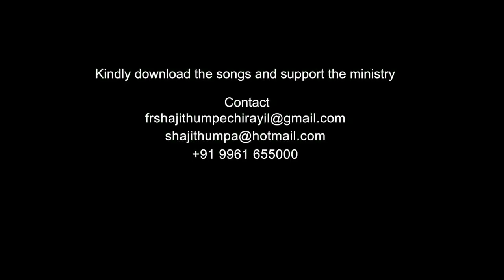Don't stop fight aginst sin | Amen - Word of God March 26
Amen - Word of God is a Daily Gospel preaching by Fr Shaji Thumpechirayil. He speaks out the Word of God from the Holy Bible. In this episode, Fr Shaji Thumpechirayil quotes the verses from the Epistle to the Hebrews.